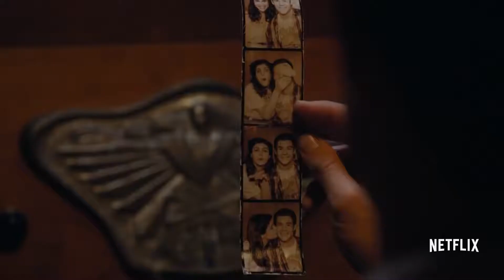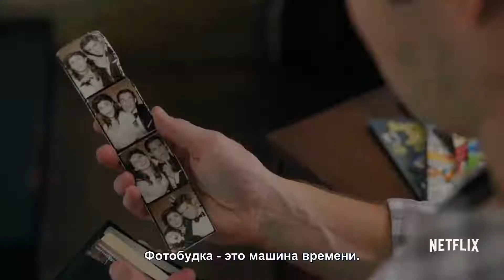Когда мы познакомились — Русский трейлер Субтитры, 2018